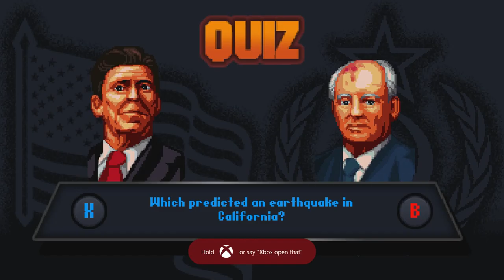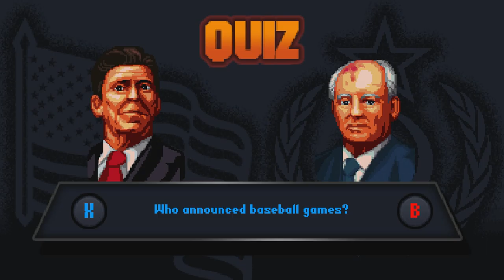COLD WAR SECRET ADVENTURES?!? -Reagan Gorbachev Part 1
What happens when Ronald Reagan and Mikhail Gorbachev, leaders of the US and the USSR in the Cold War, get kidnapped together? Justin, Max and Liam find out as they play this play this co-op top-down shooter.